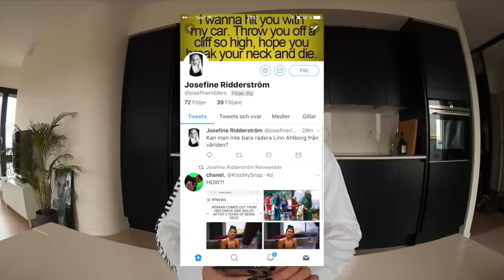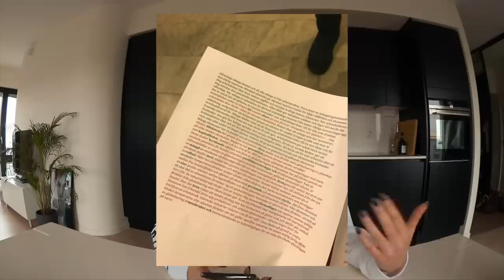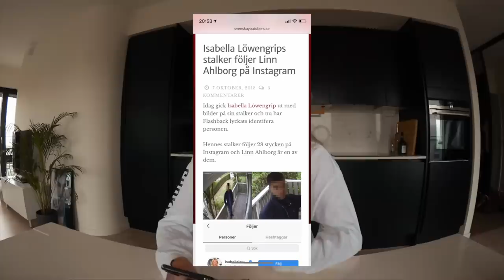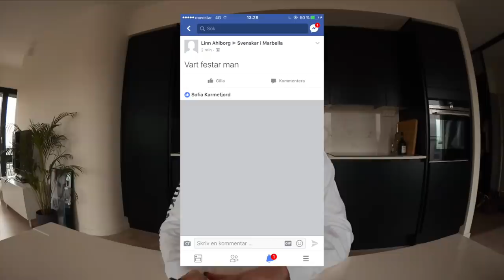läcker fler privata bilder innan ngn annan gör det